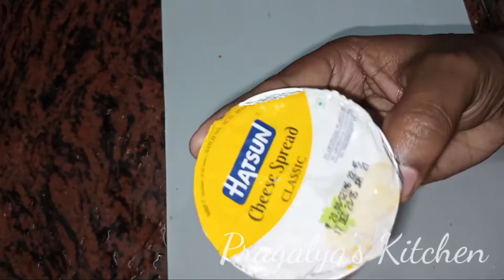Pizza / பீட்சா/ Home made Pizza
How to make pizza at home simply / வீட்டில் எளிமையாக பீட்சா செய்வது எப்படி?

Ingredients

Maida - 1 1/2 cup ( 75g)
Salt - need to
Ghee - 1tsp
Curd - 1/4 cup
Cheese- 50g
Tomato Sauce - 2 tsp
Onion
Tomato
Capsicum